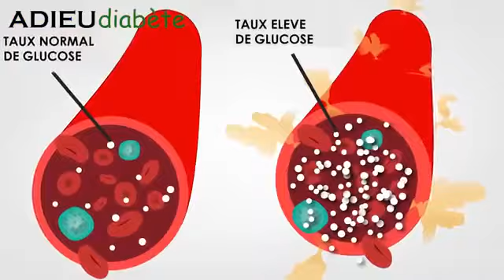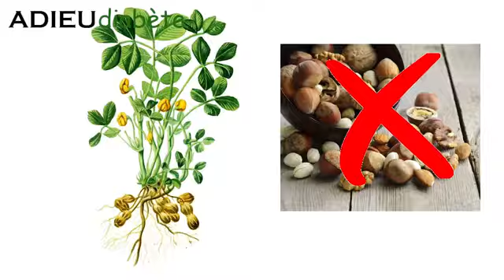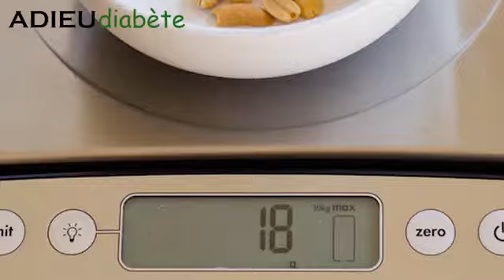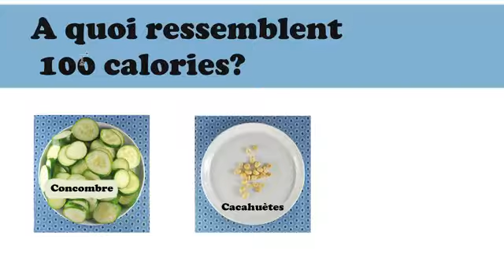Problème diabète voici La meilleure solution